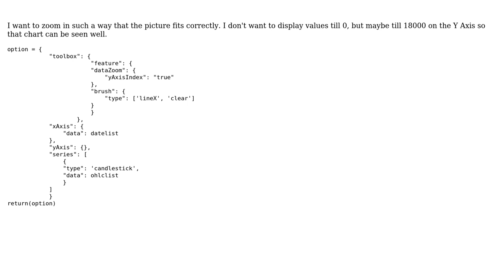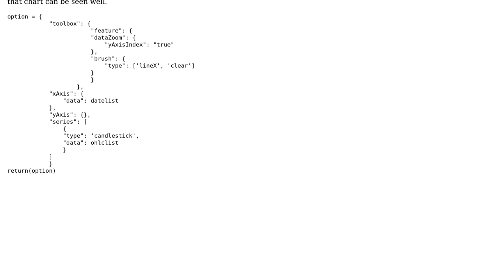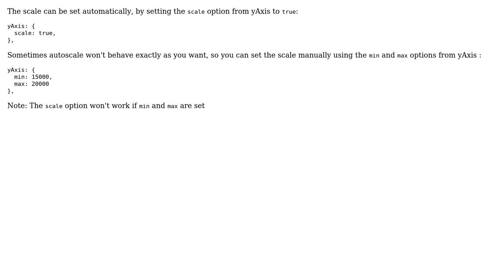Apache ECharts Data Zooming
With thanks & praise to God, and with thanks to the many people who have made this project possible! | Content (except music & images) licensed under CC BY-SA | Music | Images & others | With thanks to user Pitanjal Dutta user A mere dev and the Stack Exchange Network Trademarks are property of their respective owners. You are responsible for your own actions.